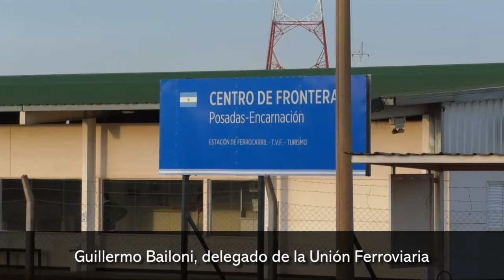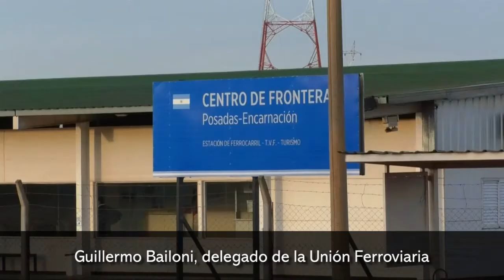Mañana se restablece el servicio del tren Posadas - Encarnación